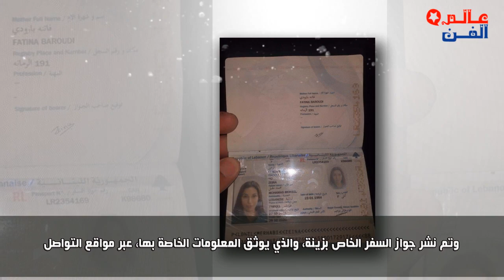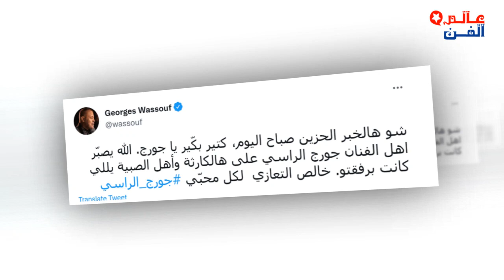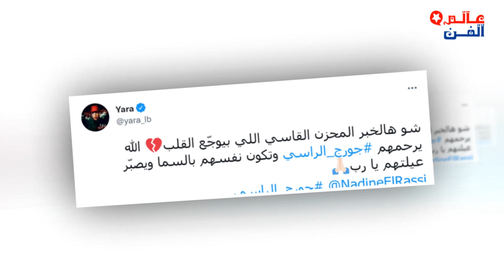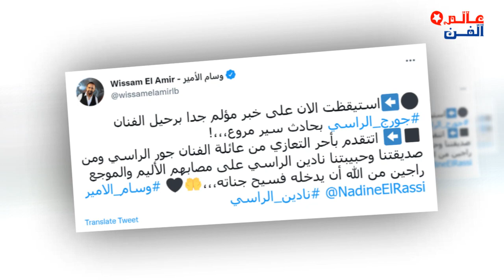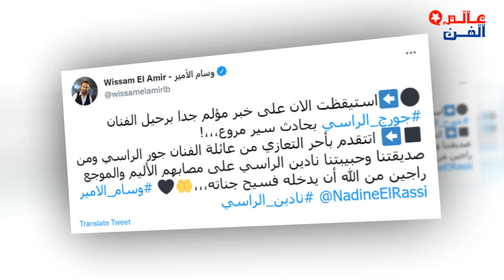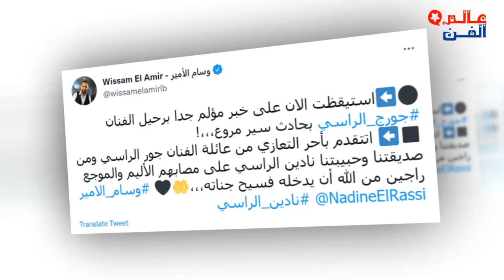تعرفوا على زينة مرعبي ام لثلاث اطفال التي توفيت مع الفنان جورج الراسي وتفاصيل اخـ ـر لحظاته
تركت اطفالها الثلاثة وتوفيت مع الفنان جورج_الراسي من هي زينة_المرعبي وتعرفوا على حياتها وعمرها وتفاصيل اخـ ـر لحظات الفنان جورج الراسي ونجوم الفن والمشاهير يودعونه بكلمات مـ ـؤثرة